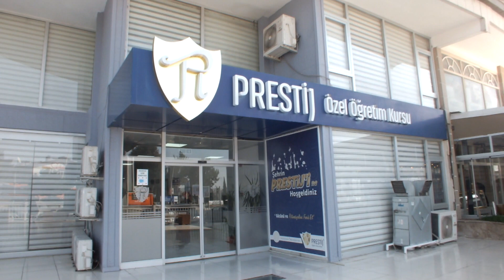Urfa’da öğrencilerin hayali ‘Prestij’ ile gerçek oluyor!